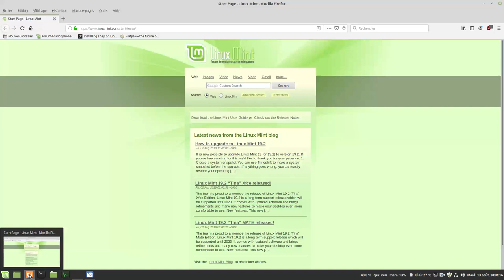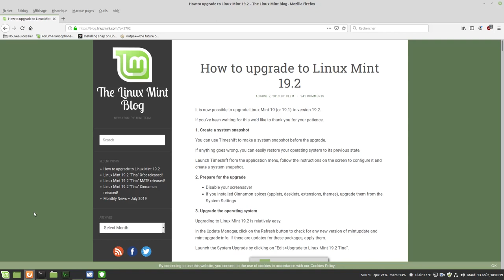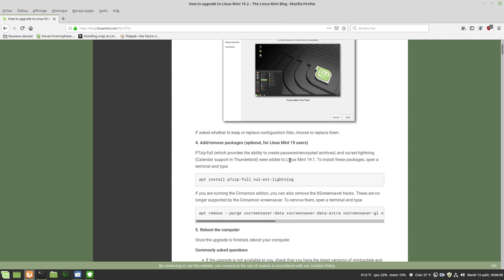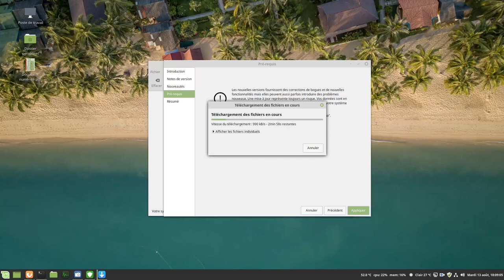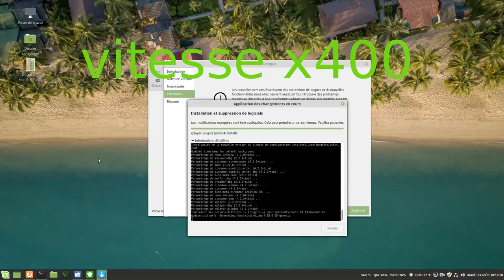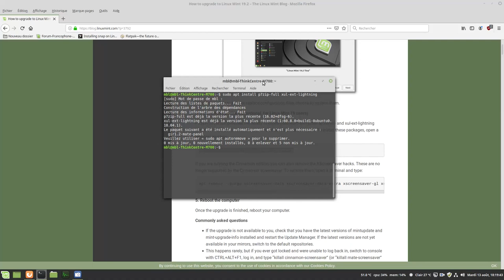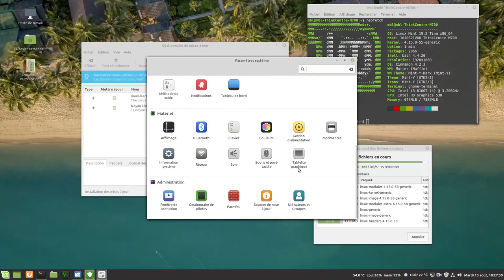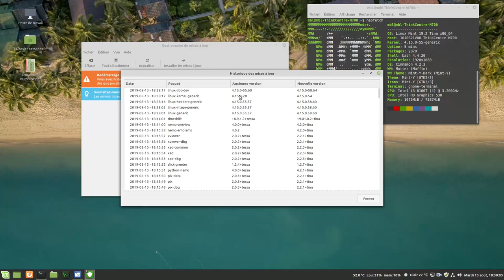LinuxMint 19.1 mise à jour vers 19.2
Mise à jour vers la LinuxMint 19.2
PS : je n'ai pas utilisé timeshift car manque de place sur ce disque, pas coupure électrique ou autre soucis (ouf).